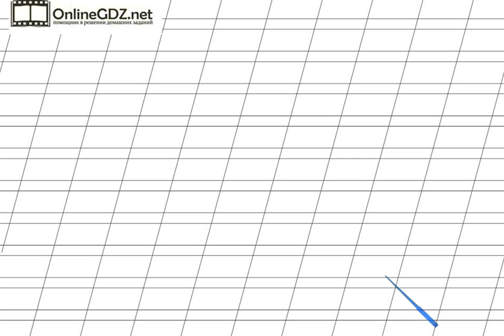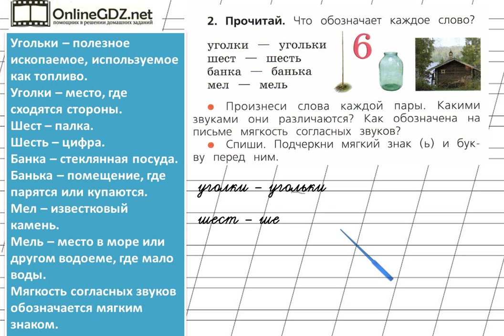Страница 87 Упражнение 2 «Мягкий знак (Ь)» - Русский язык 1 класс (Канакина, Горецкий)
В упражнении №2 на странице 87 надо уметь объяснять значение слов. Также вы должны сделать вывод о том, как на письме обозначается мягкость согласного звука. Нужно уметь безошибочно списывать текст с учебника. Справиться с этим упражнением будет легко, если сначала вы посмотрите видео с подробным объяснением.